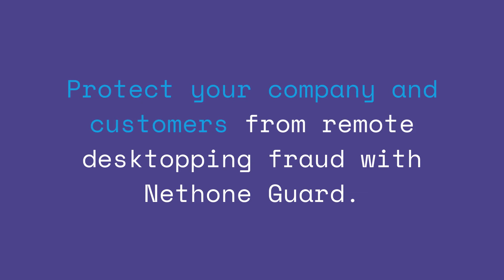Remote Desktopping Fraud | What is it? | How Does It Effect Crypto & Digital Lenders?